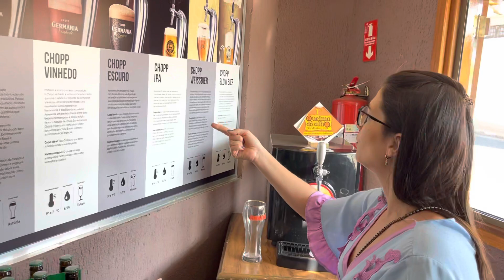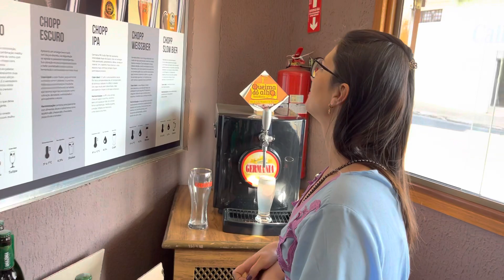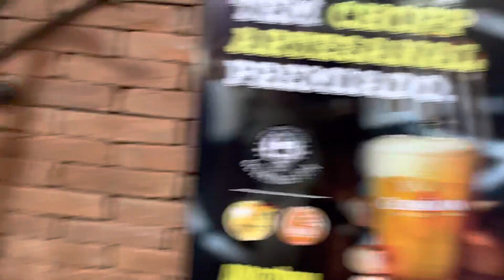A escolha do chopp